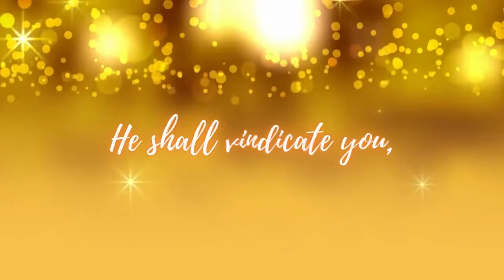jesus Welcome December! New Month Blessings Bible Verse December Blessings New Month Prayer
Happy New Month Everyone. New Month Wishes are widely popular throughout the world. The first day in every new month, just like the new year, means a lot to many folks who usually share messages, wishes, greetings and prayers to their relatives, friends, and colleagues.

For this reason, we have gone to compile the finest new month wishes that you can send to your friends and relatives.
Here are some more wishes you can send your loved ones:
1. I wish you a month of Happiness, Success, Peace, Prosperity, Good Health, and Wealth.

2. May this new month bring you more joy, gladness, laughter and fun than ever before. Happy New Month to you

3. Cheers to an awesome and interesting month ahead. A month full of fun, adventures and gladness. Happy New Month.

4. It’s my prayer that you make every second, minute, day and week of this month count. Happy New Month

5. May all that you do in this new month be productive and successful. Happy New Month to you

6. I just want to wish you a beautiful, amazing and sweet month ahead of you. Happy New Month to you.

7. May you today and always experience God’s favor and mercy upon your life. Happy New Month to you.

8. I pray that God will take your worries, failures and anxieties away from you in this new month. Happy New Month.

9. May you soar above every failure and disappointment in this new month and beyond. Happy New Month to you.

10. In this new month, you shall experience joy unspeakable and abundance of happiness. Happy New Month.

"MESSAGE"
"விசுவாசம்"
"indraya vasanam"
"daily bible words"
"today vasanam"
"today vasanam in tamil"
"bible verses"
"tamil bible"
"VISUVASAM TV"
"விசுவாசம் TV"